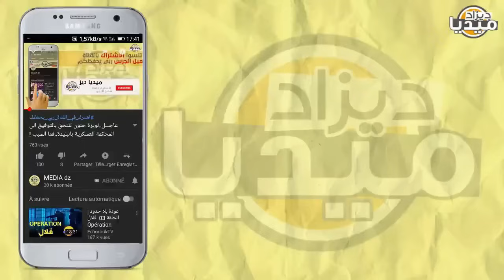عـاجل..الرئيس تبون يعلن أقوى تحالف مع إيـ.ران ضد الصوص ردا على خـ.,يانة بن سلمان!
❤❤استغفر الله - اللهم صلي وسلم على سيدنا محمد ❤❤